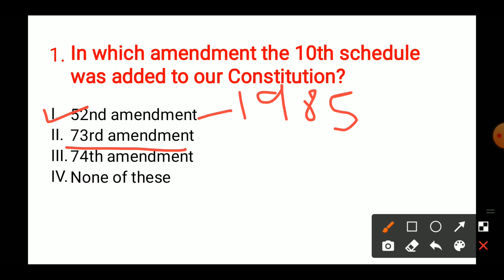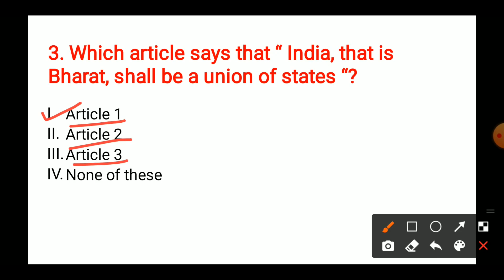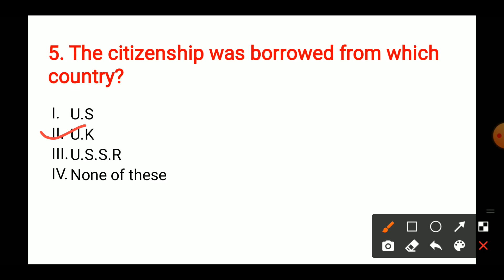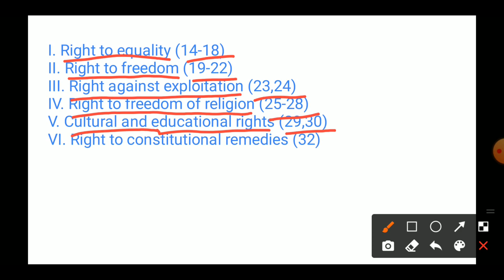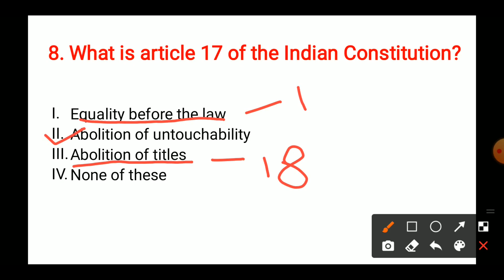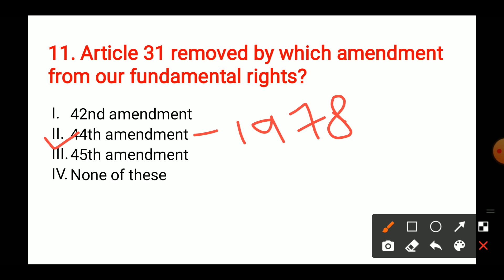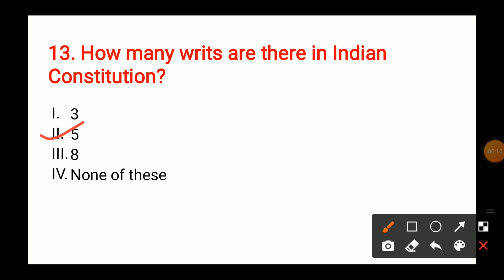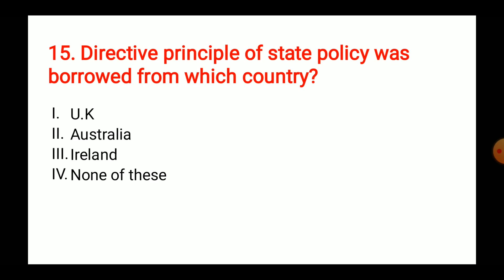Indian polity Gk Part - 2 | Indian Constitution | OPSC ASO 2022 | ODISHA POLICE SI 2018/19/21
Indian polity Gk Part - 2 | Indian Constitution |
OPSC ASO 2022 | OSSC CGL 2022 |
ODISHA POLICE SI 2018/19/21 |
OSSC TRAFFIC SI/CONSTABLE 2022 |
OSSC EXCISE SI 2022 |
FOR ALL COMPETITIVE EXAMS |